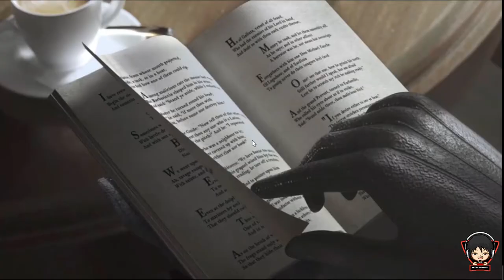Resident Evil Revelation GamePlay End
Hallo guys,

Today is the end of the game Resident Evil Revelation with a little spoilers
look forward to other gameplay videos
I Hope all of you enjoy

Hari ini adalah akhir dari game Resident Evil Revelation dengan sedikit spoiler
nantikan video gameplay lainnya a
Semoga terhibur